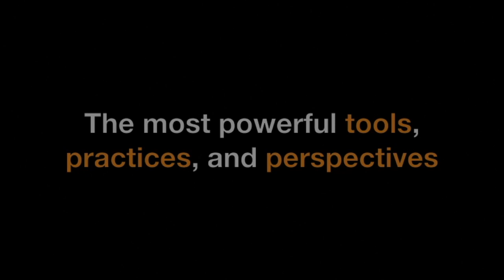Integral Ecology | Ken Wilber & Sean Esbjörn-Hargens (2009, excerpt)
Sean Esbjorn-Hargens and Ken Wilber take an in-depth look at the book Integral Ecology: Uniting Multiple Perspectives on the Natural World (2009) which identifies and situates over 200 different schools of ecology.

Integral Life is a member-driven digital media community that supports the growth, education, and application of Integral Philosophy and integrative metatheory to complex issues in the 21st century. Integral Life offers perspectives, practices, analysis, and community to help people grow into the full capacities of integral consciousness in order to thrive in a rapidly-evolving world.